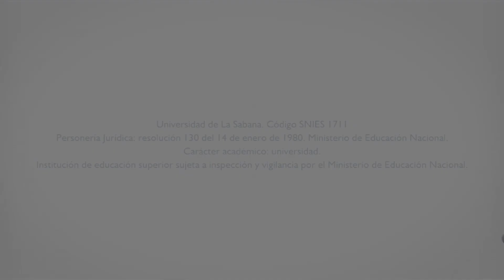"Ser gradauda de La Sabana abre puertas": Paola Estupiñán | Graduada de 2015 | Comsabana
HECHO POR: Juan C. Velandia